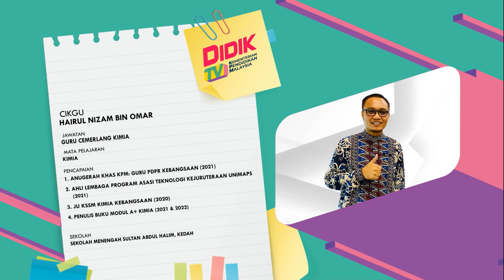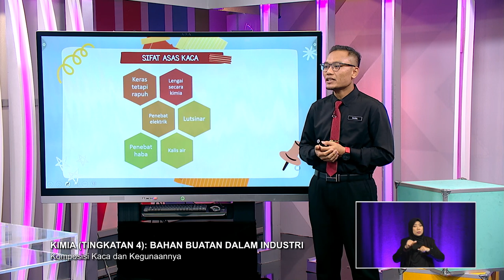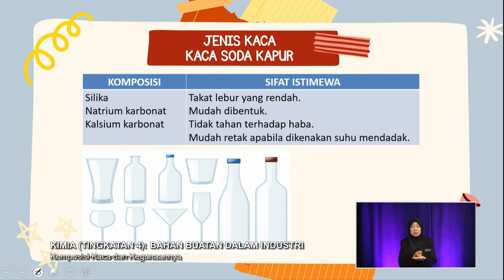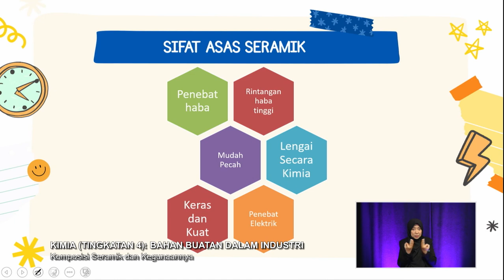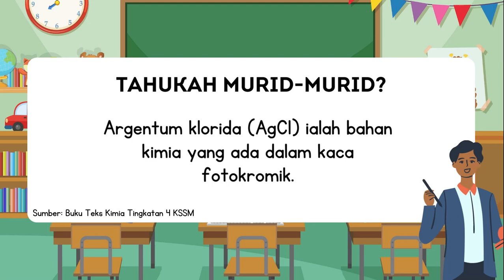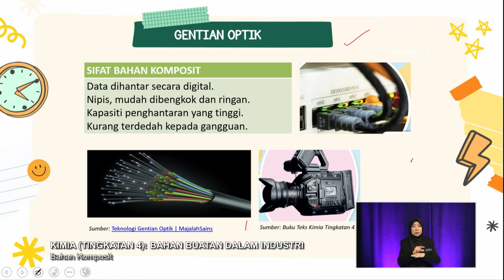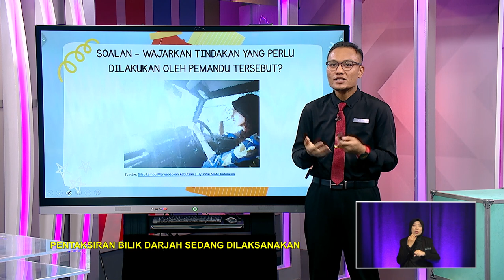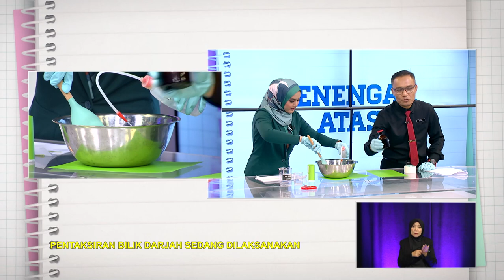DidikTV Men Atas 2022 Ep 242 Kimia Tingkatan 4 Bahan Buatan Dalam Industri